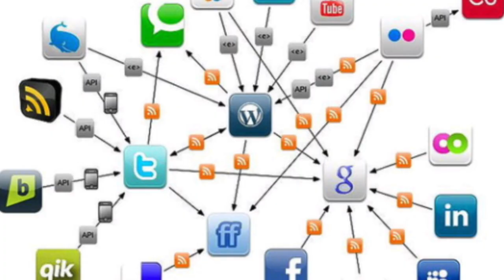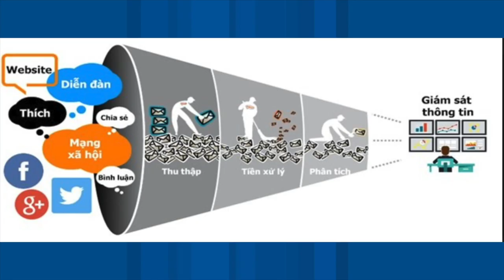VATV | THÙ ĐÃ Ở TRƯỚC MẶT, ĐẢNG LÀM GÌ ?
16/07/2019
Nam Anh